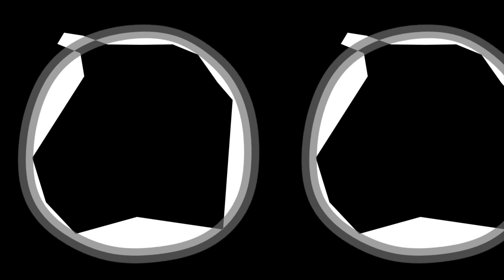" FUISTERA " JAK ARNOULD ©ADAGP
Fuistera in billion pixels by JAK ARNOULD.